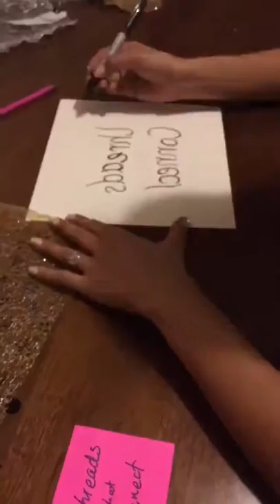Threads That Connect: Collagraph Printmaking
Following my participation in a workshop for Collagraph Printmaking, this video contains snippets of my concept process, plate creation & print.